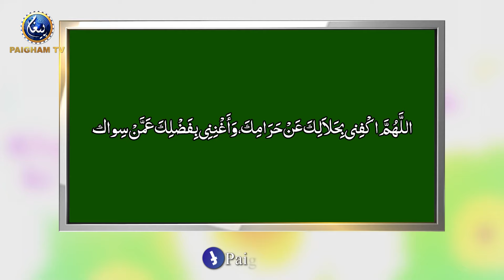Ghar Se Nikalte Waqat 2 Rakat Parhne ki Fazilat | Aj ka Wazifa | Subahe Watan EP146 Part 01